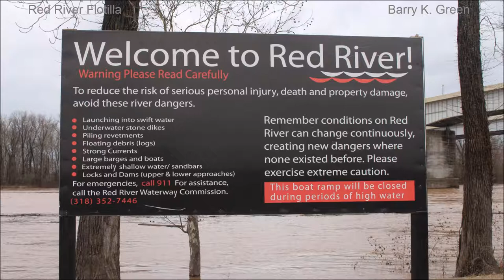Red River Log Flotilla Parade - Big Trees Float Downstream Flooding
Here, I emcee the first annual Red River Log Flotilla Parade. Participants have been pushing to do this for years as the Red River has regularly risen to or past flood stage, in Feb/March (and more) of every year as a new norm. The floats look so life-like. Really a tongue-in-cheek view of these trees and limbs that may have been uprooted in storms and tornadoes upstream in the past year or so. The logs are like clouds in that you can actually see images of recognizable things if you look at them. It's called pareidolia. And that lends itself to a humorous monlog.

This river is called capricious by the Army Corps of Engineers because you never know what it will do or where it's going. About 1100 or 1200 AD, logs such as these began to trap and pile up on the river, forming the "Great Raft" a 160 mile long raft you could walk across. This clogged the river flow and it back up into swamp areas in NW Louisiana an NE Texas. This formed Caddo Lake, which today is the most eerie-looking water forest in the world. In 1833, captain Henry Miller Shreve was commissioned to remove the raft and re-open the flow of the Red River.